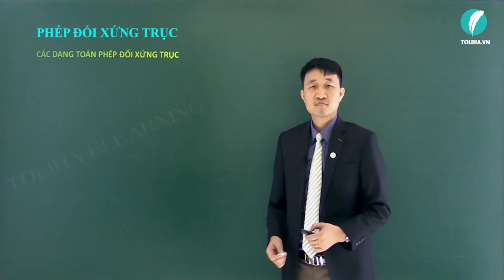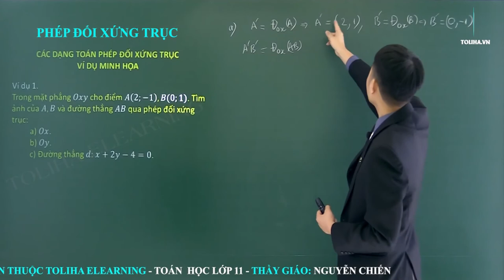Phép đối xứng trục - Hình học 11 VD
* NỘI DUNG BÀI HỌC:
PHÉP ĐỐI XỨNG TRỤC (TRẢI NGHIỆM)
1. Định nghĩa + 2. Biểu thức toạ độ
3. Tính chất + 4. Trục đối xứng của một hình
Ví dụ minh hoạ